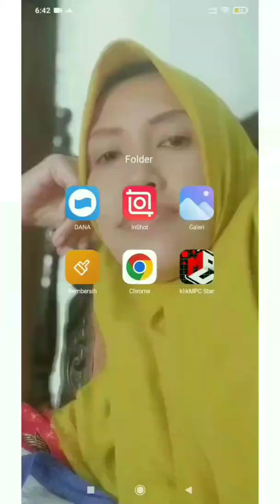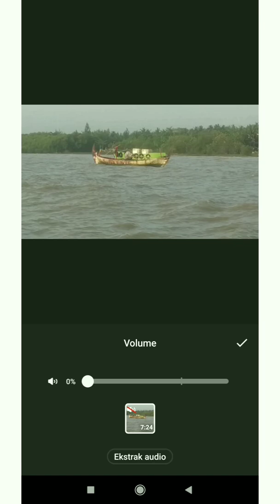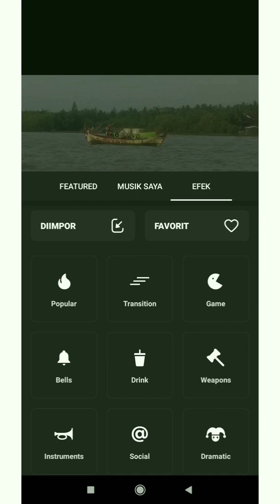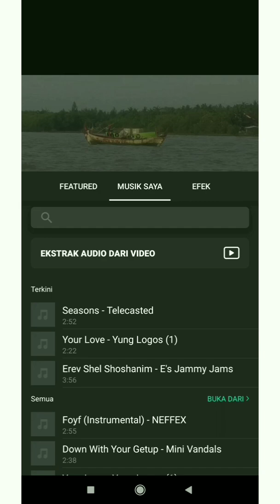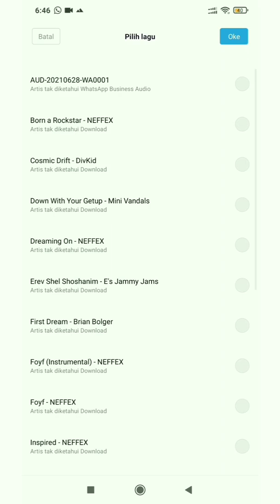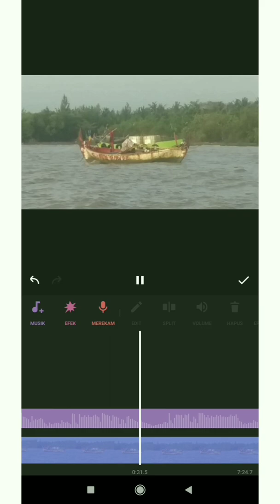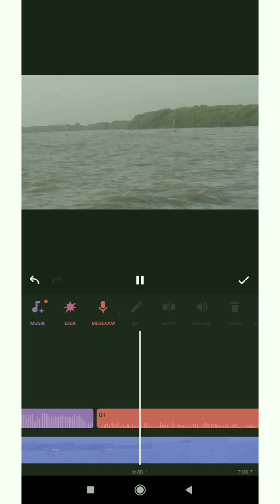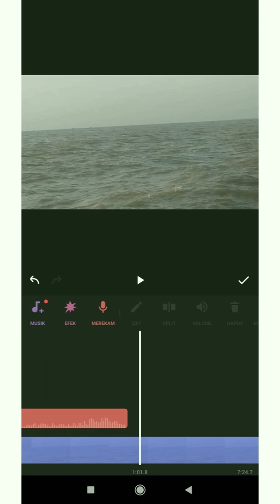Cara Menambahkan Rekaman Suara Ke Video melalui Inshot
Memberi suara pada video dapat dilakukan melalui aplikasi Inshot, caranya cukup mudah.sahabat bisa simak video yang saya bagikan ini. semoga bermanfaat dan jangan lupa untuk klik tombol like dan subscribe ya sahabat, dan apabila berkenan sahabat bisa share video ini ke media sosial sahabat, agar video ini dapat bermanfaat pula bagi yang lain.